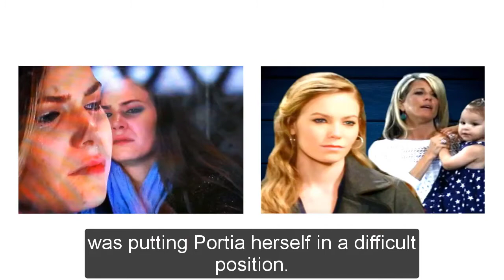General Hospital Spoilers Next 2 Week September 26 - October 7 | GH Spoilers Next 2 Week